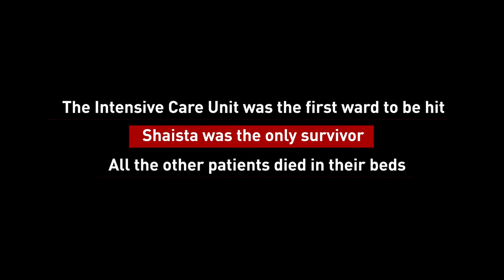Sole ICU Patient Survivor of the Kunduz Attack: Shaista's Story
3 year old Shaista was the only patient in the intensive care unit to survive the attack. Her parents recount what happened.

Kunduz: 6 months later
On October 3, 2015, MSF’s trauma hospital in Kunduz, Afghanistan, was destroyed by precise and repeated U.S. airstrikes. The attack killed 42 people, including 14 MSF staff members, 24 patients and four caretakers, and wounded dozens more. The facility was a fully functioning hospital at the time of the attack and was therefore protected under International Humanitarian Law. The attack has had devastating consequences for the victims, their families, MSF teams and the entire community of Kunduz. Six months later, the hospital remains closed until further notice, leaving thousands of people without vital medical services.